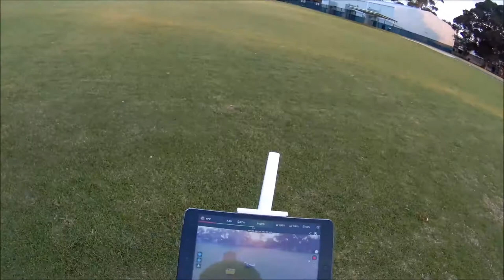TIMBER WITH DRONE FOOTAGE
This is my first attempt to capture some flying footage using the Phantom 3 Drone. I got my mate Mitch to help me out with this one, and it was his first ever go at flying the Phantom, so with some quick instruction he was up and going. A great first attempt. we used the Litchi App and tried to set it up for tracking. Worked for about the first 5 seconds, after that it was all Mitch's new flying photography skills to thank for the footage. We should get better.
Hope you enjoyed this one, if so, click the like button.